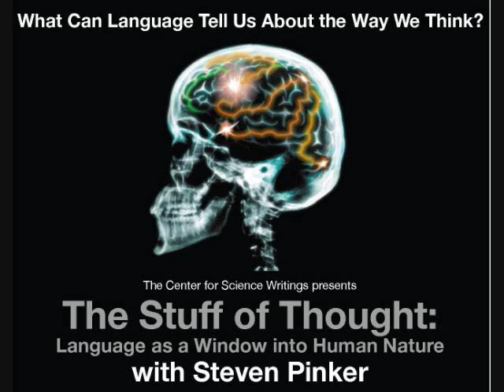Steven Pinker: Language & Thought (III)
Steven Pinker is the Johnstone professor of psychology at Harvard University. His experimental research on cognition and language won the Troland Award from the National Academy of Sciences and two prizes from the American Psychological Association. He is the author of several critically acclaimed books including How the Mind Works and The Blank Slate .

How does language work? How do children learn their mother tongue? Why do languages change over time, making Shakespearean English difficult for us and Chaucer's English almost incomprehensible? Why do languages have so many quirks and irregularities? Are they all fundamentally alike? How are new words created? Where in the brain does language reside?

How does a mind that evolved to think about rocks and plants and enemies think about love and physics and democracy? Why do we threaten and bribe and seduce in such elaborate, often comical ways? How can a choice of metaphors start a war, impeach a president, or win an election? Why do people impose taboos on topics like sex, excretion, and the divine? What does the peculiar syntax of swearing (just what does the "fuck" in "fuck you" actually mean?) tell us about ourselves? Why do some names thrive while others fall out of circulation? How do we control the amount of information that we absorb? And what good does this actually do us? Pinker answers all these questions and many, many more. He shows us that language really can tell us unexpected and fascinating things about ourselves.